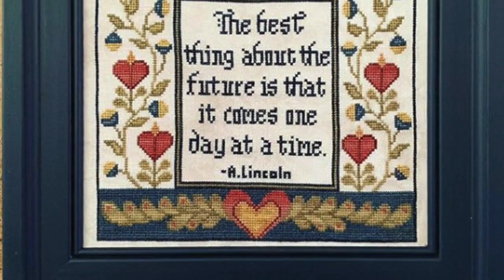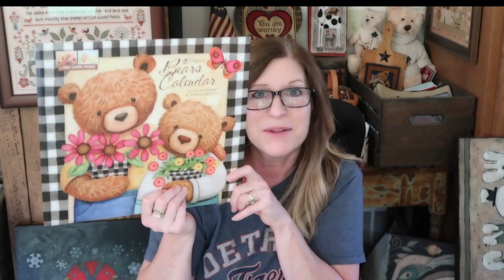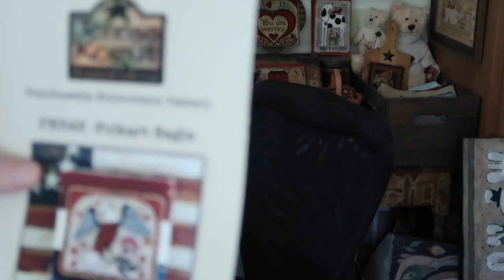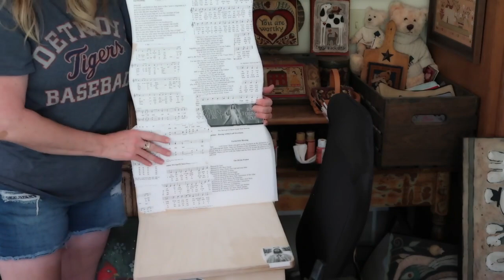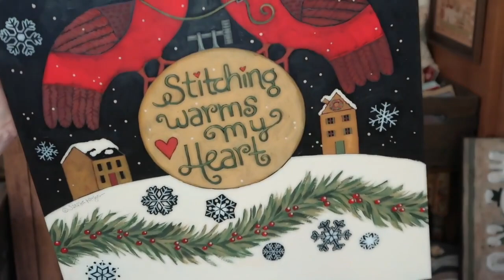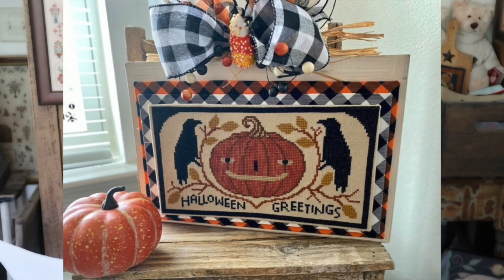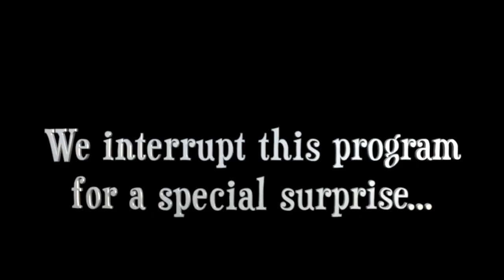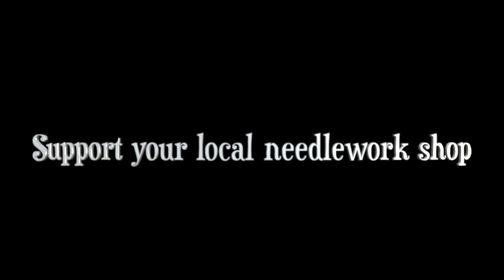Flosstube 129 - Lots to share!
Hey Friends! I have 3 new cross stitch starts, paintings to share, lots of plans and I bought another antique sampler!!

Halloween frame from Walmart for finishing Tis a Merry Halloween. Link provided by @thetravelingvikingmama on IG.

BEAR CALENDARS CAN BE PRE-ORDERED! Will start shipping Sept 24th:

The Tile to help find your keys:

Whatcha Paintin' Wednesday - Join us LIVE at 1pm eastern every Wednesday here or on Facebook where Kristin paints furniture in Tennessee & I paint an angel (or whatever suits my fancy) in Michigan. We love to chat with our viewers as we paint.